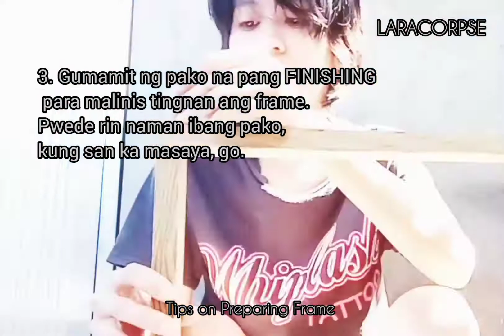LARA GRIND - [Silkscreen Printing Tutorial] Tips on Preparing Frame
Here are some helpful tips in making your DIY silkscreen frames.